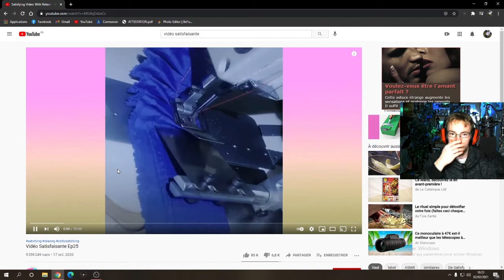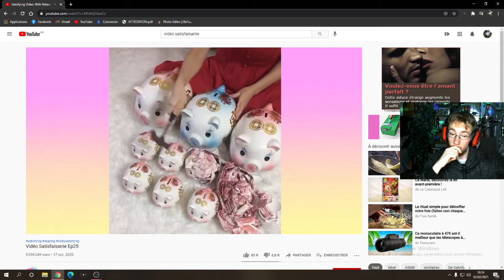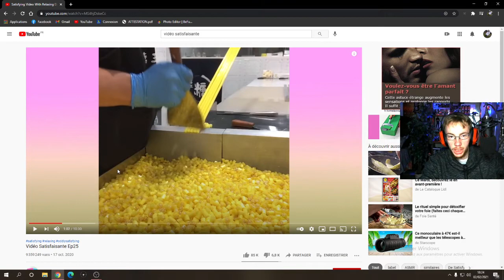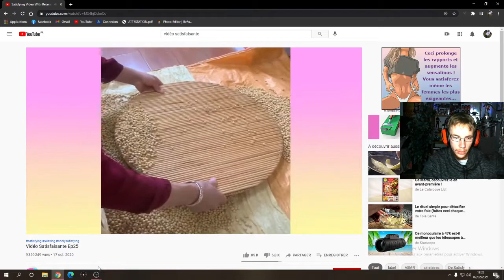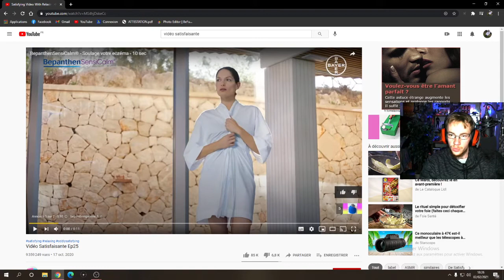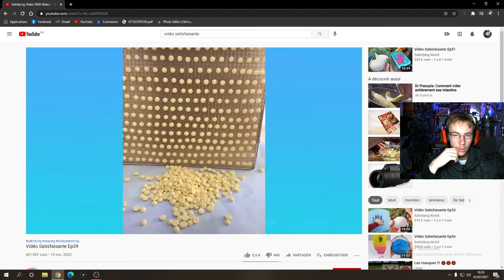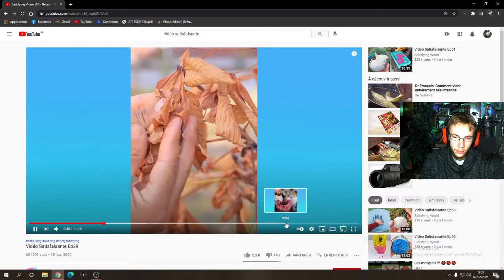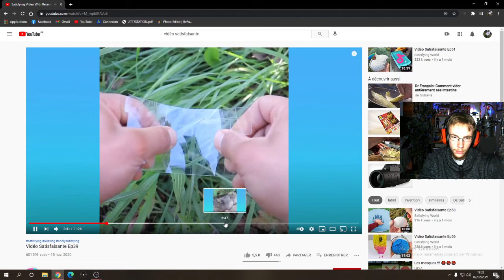JE REGARDE DES VIDÉOS SATISFAISANTE!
🔜ANTONIX FC: @antonix.fc